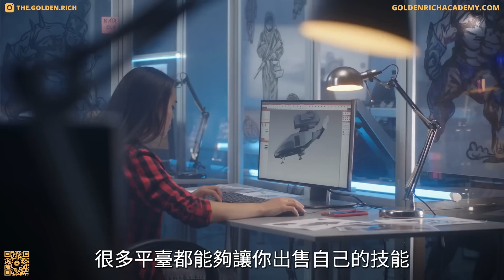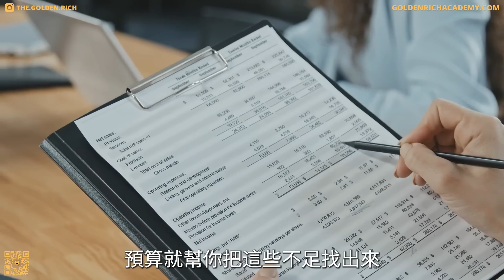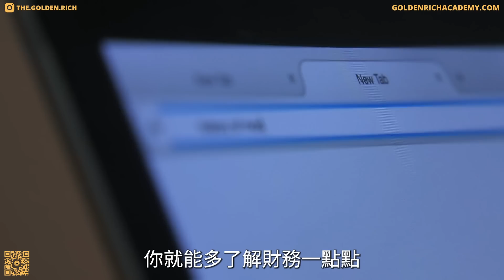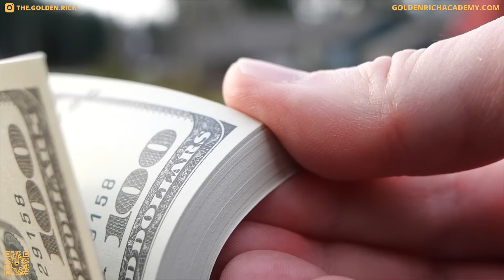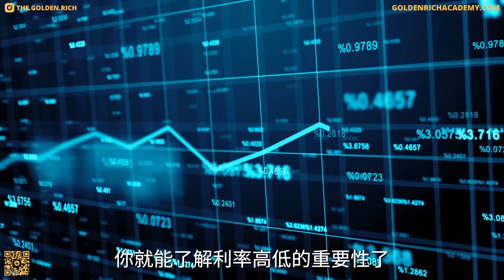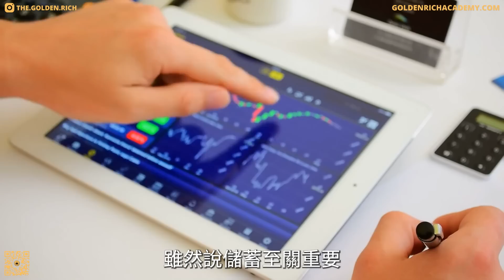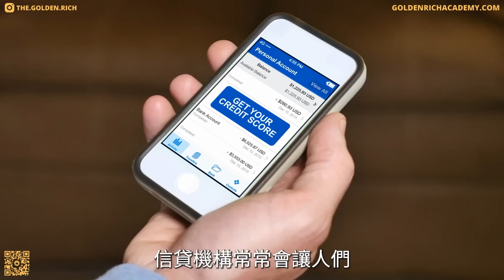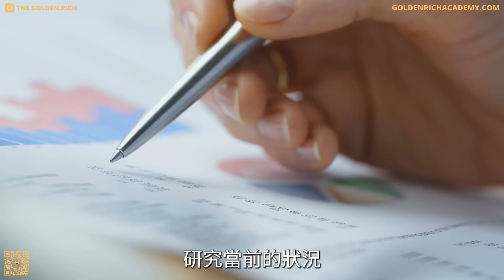富有不是個案，而是習慣 | 15個讓你變得富有的習慣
科林·鮑威爾（Colin Powell）曾經說過，若你想在重要的事表現傑出，你得在小事裡養成這個習慣。傑出不是一個個案，它是一直存在的態度。所以我們的習慣其實不只是習慣，它是能夠決定我們成功與否的關鍵因素。但是這當中有一個重要的問題，就是你怎麽能知道哪個習慣是能夠讓你更加富有的呢？今天我們就一起來看看，我們今天的節目就是要討論一下能夠讓你更加富有的習慣，以及你要如何把它們引入到你個人的生活當中。那我們這就開始吧。